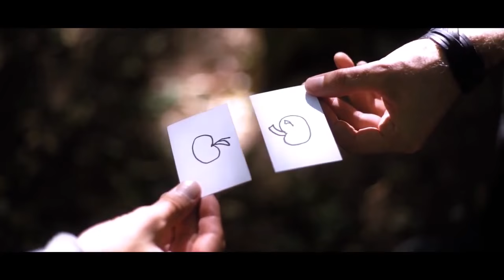THE SECRET - Sylvain Vip & Maxime Schucht